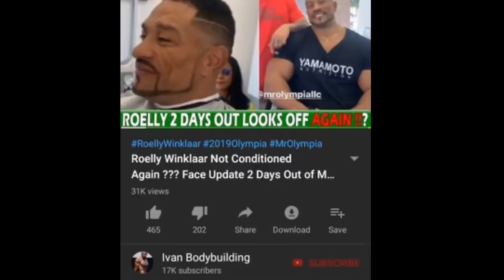Roelly Winklaar FAILED his only chance to win the Olympia ??